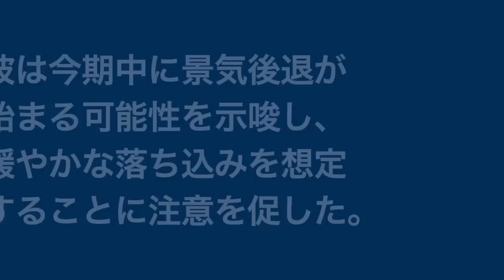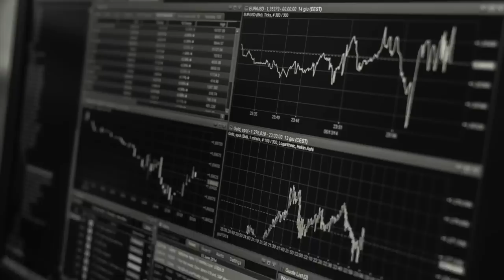億万長者投資家のStanley Druckenmillerが警告しています。